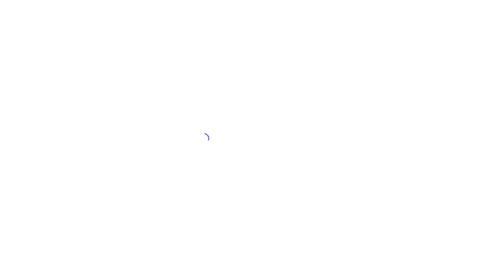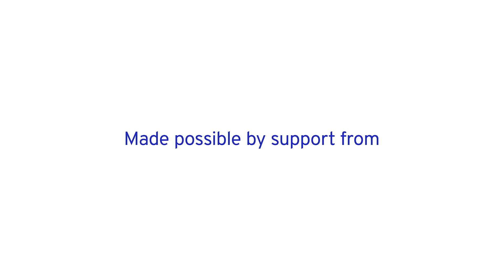Cooperatives Training in Kenya: Participants' feedback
PROSPECTS in Kenya held its first training of trainers using the ILO's cooperative development and management tools - Think.COOP,  Start.COOP My.COOP.

It will  build capacity of cooperative service providers supporting refugee & host communities to improve their livelihoods and income.

The video collected feedback from participants about the utility of the training.